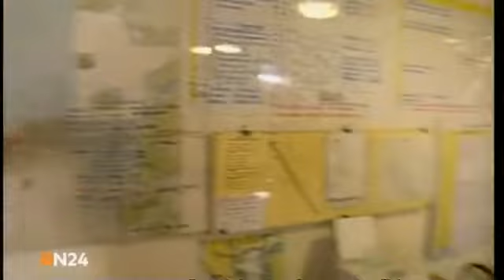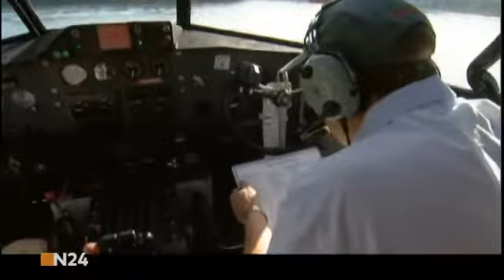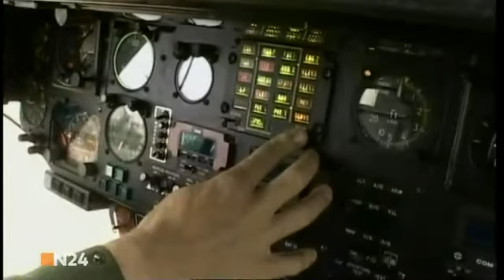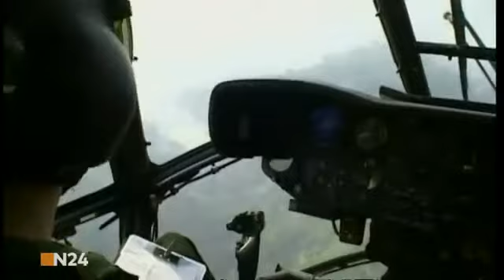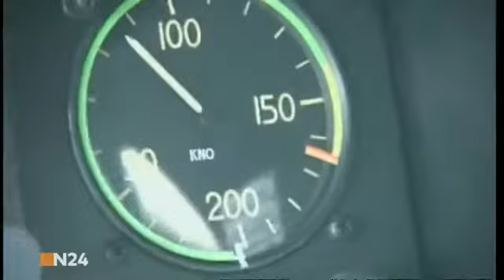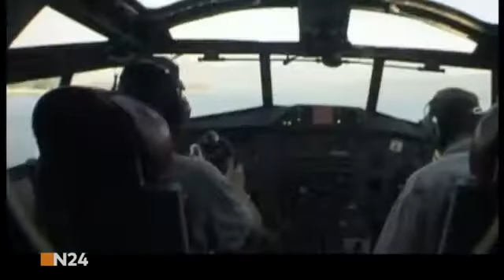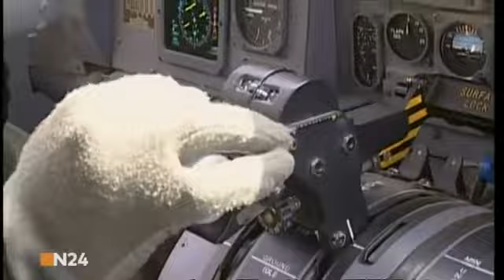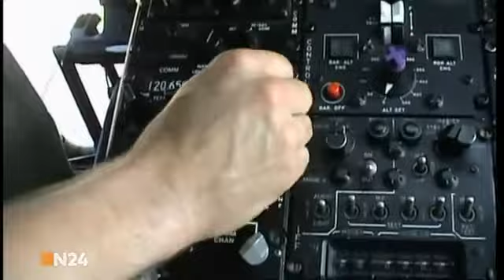DIE FLIEGENDE FEUERWEHR. N24 Reportage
Wenn die Feuerwehr am Boden den Brand nicht mehr stoppen kann, kommt die Fliegerflotte zum Einsatz. Bei einem Großbrand rücken dann Löschflugzeuge .

Feuerwehr der Lüfte - Doku Deutsch/German Facebook: Viel Spaß Mehr folgen auf meinem Kanal :) In der . Wenn die Feuerwehr am Boden den Brand nicht .

Lebensretter im Einsatz - Alltag bei der Feuerwehr Wenn es brenzlig wird, sind sie sofort zur Stelle: Für die Teams der Höhenretter, des Technischen Dienstes .

Von den 100 höchsten Gebäuden der Welt stehen allein 15 in Dubai. Brände können dort besonders gefährlich werden. Jetzt hat will das Emirat für die .